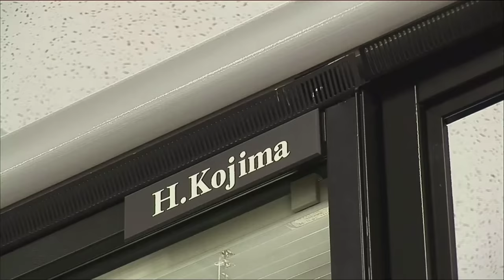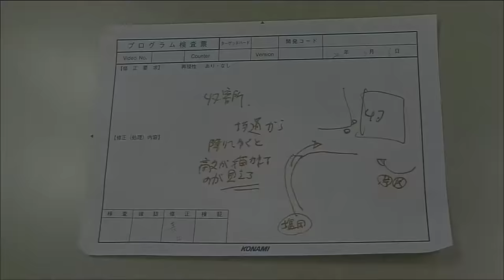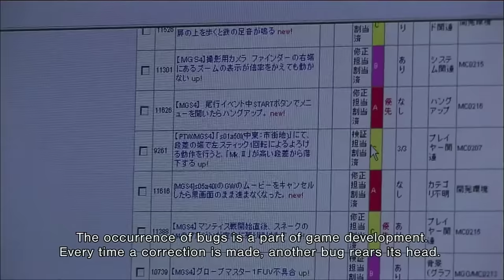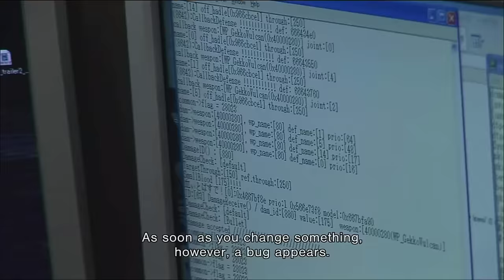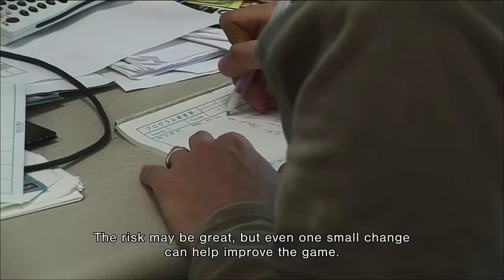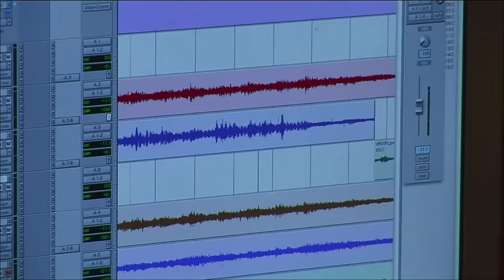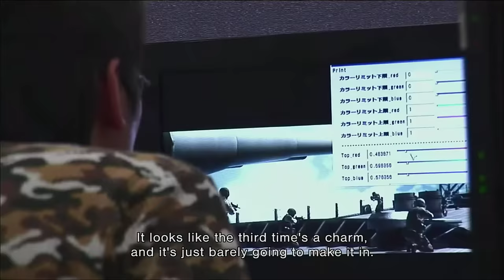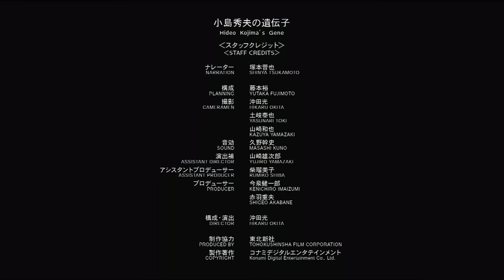メタルギアシリーズの生みの親 小島秀夫の遺伝子【PS3】METAL GEAR SOLID 4 GUNS OF THE PATRIOTS（Subtitle English）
サムネのシーンはコチラから→ 18:39
PS3 METAL GEAR SOLID 4 GUNS OF THE PATRIOTS Documentary until completion
MGS4が出来上がるまでのドキュメンタリー

 【デスストランディング】

動画は世界の伝統文化から芸術、食、DIY、youtubeの事や日常のアレコレブログ的な事までぶっかましてます。

★再生リストに動画をまとめてあります(配信や動画をSNSで共有するのはご自由に)

☆スマホゲーム録画デバイス
Apple Lightning - Digital AVアダプタ

☆PSPゲームキャプチャー
PSP 2000、PSP 3000ハンドヘルドコンソール用

☆レトフリ（レトロゲーム）

☆Nintendo Switchで使用しているコンバーター

☆webカメラ LOGICOOL HD C910

★あったら便利だと思う欲しい物リスト（Crowdfunding）